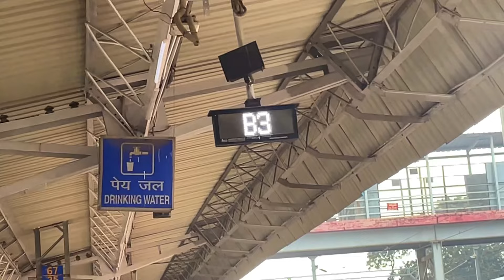क्या मरुधर Exp.चलेगी मऊ से जोधपुर के लिए?आखिरकार क्या हुआ मरुधर Exp.का पूरी जानकारी इस वीडियो में